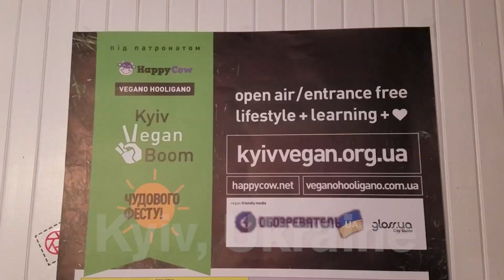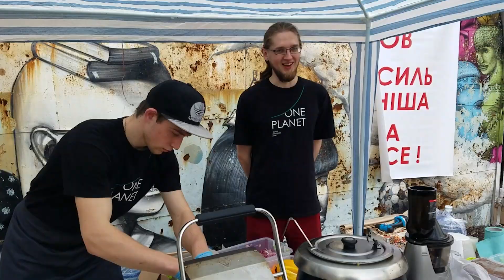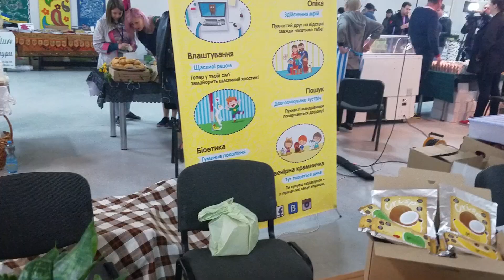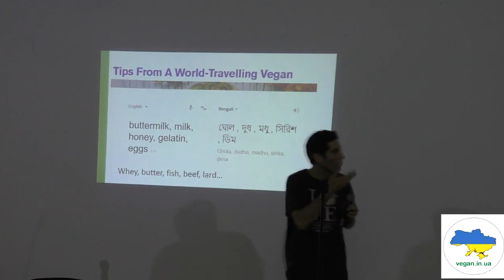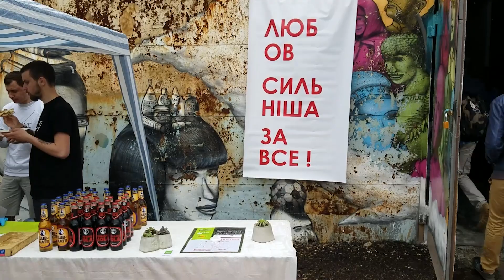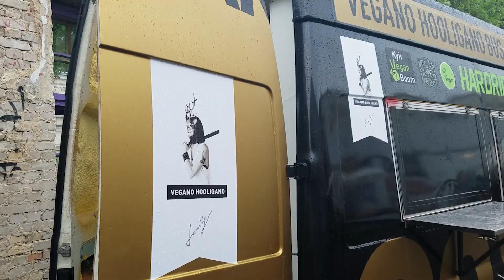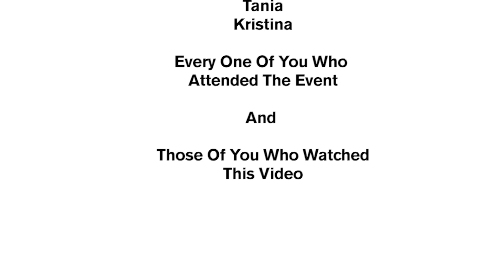Kyiv Vegan Boom Event 2016, Veganism in Kiev, Ukraine - HappyCow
Kyiv Vegan Boom Event 2016, Veganism in Kiev, Ukraine

Learn about what locals think of vegansm in Kyiv, Ukraine, learn a restaurant tip, and check out this wonderful 2 day event which happened on May 14th and 15, 2016.  Co-promoted by Rudolf Krajewski and his team and HappyCow. Interviews by HappyCow's Ken Spector.

The next Kyiv Vegan Boom takes place on September 17 and 18, 2016 in Kyiv, Ukraine.